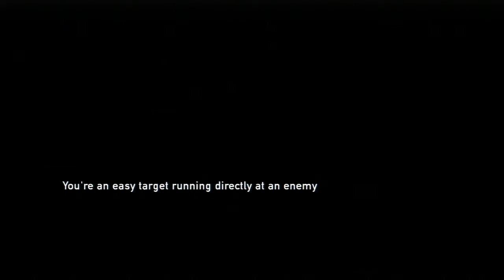The Last of Us Part 23 Maria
This is part 23 of a walkthrough/playthrough for The Last of Us for the PS3 as always COPYRIGHT if there is any and enjoy